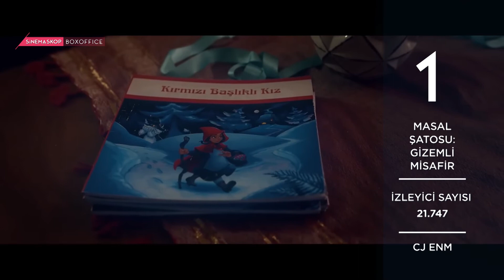Box Office Türkiye Gişe Rakamları (12 - 14 Ağustos 2022)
12 - 14 Ağustos 2022 vizyon hafta sonunda en çok neler izlendi? İzleyici en çok hangi filmleri sevdi? Hep birlikte vizyona girdiği ilk hafta sonunda en çok izlenen filmlere göz atalım!

Takip et!